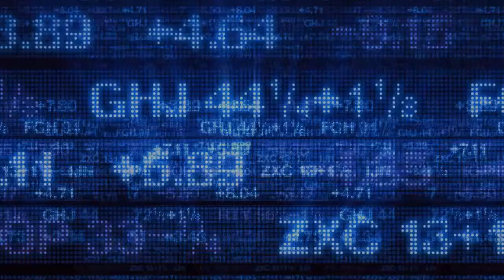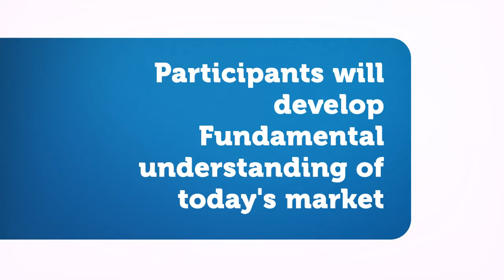The BIBF & Bahrain Bourse - Trading & Financial Market Analysis Course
BIBF Banking Centre in collaboration with Bahrain Bourse is launching a simulation course on “Trading and Financial Analysis” Course to develop and enhance the skills of Investing and Trading.

The programme is a unique simulation-training course, which is designed to improve the practical skills and knowledge of trading equities, commodities and FX.

The trading and financial market analysis course is an important initiative by to train individuals in Trading, equities, commodities and FX and involving them in the capital market of Bahrain.